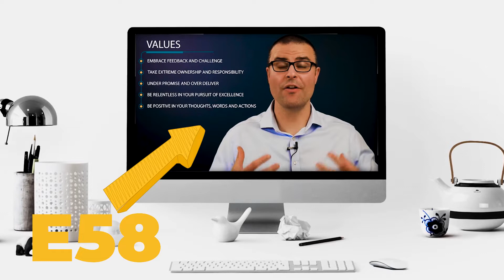7 recruitment mistakes you need to avoid [Part 2]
This week on 'Mind Your Own Business' I continue with part 2 of the 7 recruitment mistakes you need to avoid. Learn to be a brilliant recruiter and bring the right people on board to support your growth journey.

𝗠𝗶𝗻𝗱 𝗬𝗼𝘂𝗿 𝗢𝘄𝗻 𝗕𝘂𝘀𝗶𝗻𝗲𝘀𝘀 is all about helping you understand some of the key skills that you'll need to develop and some of the changes that you will need to make in order to have a business that has rock-solid foundations, is properly scalable and where you are actually doing the things that add the most value to help you move forward.

New episodes of Mind Your Own Business will be available every second Thursday.

𝗦𝘂𝗯𝘀𝗰𝗿𝗶𝗯𝗲 𝘁𝗼 𝗺𝘆 𝗬𝗼𝘂𝗧𝘂𝗯𝗲 𝗰𝗵𝗮𝗻𝗻𝗲𝗹 to be notified as soon as the new episode is live and don’t forget to visit the Mind Your Own Business webpage 𝗵𝘁𝘁𝗽𝘀://𝗯𝗶𝘁.𝗹𝘆/𝟯𝗻𝗽𝗼𝘃𝗚𝟮 to gain access to further videos, business tips and resources mentioned in this series.